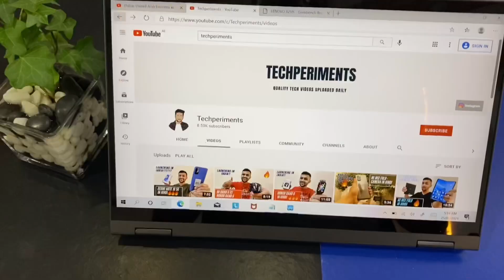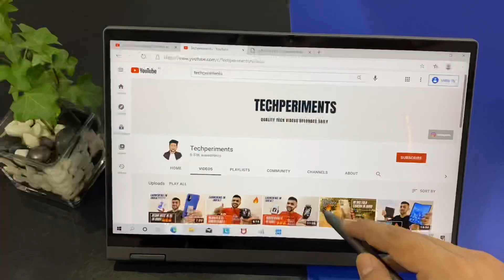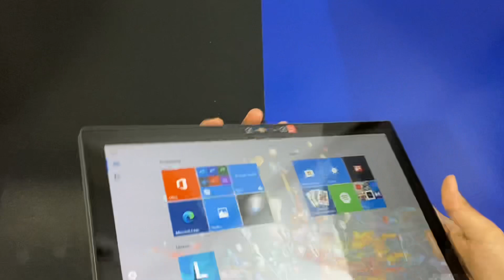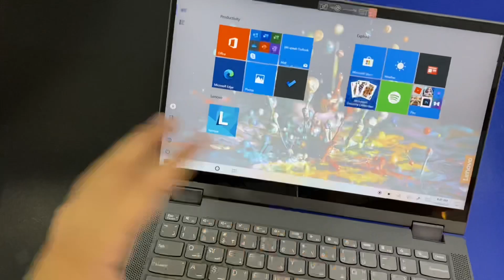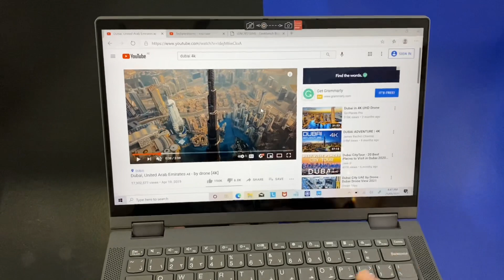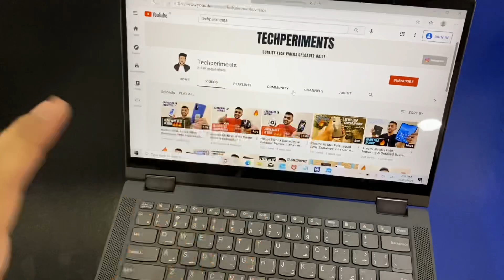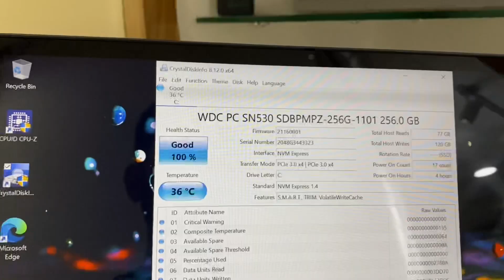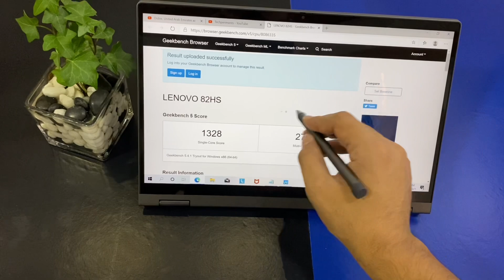Lenovo Flex 5 With Intel Core i5 11th Gen Unboxing & Detailed Review: Best Convertible Laptop?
Dosto Lenovo Flex 5 14 2-in-1 convertible laptop joki one of the best mid-range laptop hai aata hai Intel or AMD ke latest processors ke sath me jaha pe is video me maine Lenovo Flex 5 ke Intel Core i5-1135G7 wale version ki unboxing or review apke sath Hindi me share kiya hai.

Lenovo IdeaPad Flex 5 can be bought in India via Amazon:
Core i3 13th Gen
Core i5 13th Gen
Core i7 13th Gen
Ryzen 5 7000 Series
Ryzen 7 7000 Series

Best Laptops with Latest Processors can be bought in India via Amazon:
Lenovo IdeaPad Slim 5 Core Ultra 5 14th Gen
Lenovo Yoga 7, Core Ultra 5 14th Gen
Lenovo Yoga Slim 7, Core Ultra 7 14th Gen
Lenovo ThinkPad E14, Ryzen 5 7000 Series
Lenovo ThinkBook 15, Ryzen 7 7000 Series
Lenovo Loq, Core i5 13th Gen, RTX3050
lenovo legion Pro 5, Core i7 14th Gen, RTX4060
Asus Zephyrus G16, Core Ultra 7 14th Gen, RTX4060
Dell Inspiron 3530, Core i3 13th Gen
Dell Inspiron 7430, Core i3 13th Gen
Dell Inspiron 5430, Core i5 13th Gen
Dell G15, Core i5 13th Gen, RTX3050
Dell Inspiron 5440, Core Ultra 7 150U 14th Gen
Dell XPS 14 9440, Core Ultra 7 14th Gen
MSI Modern 14, Core i3 13th Gen
MSI Modern 15, Core i5 13th Gen
MSI Modern 15, Core i7 13th Gen
Honor MagicBook X14 Pro, Core i5 13th Gen
Honor MagicBook X16 Pro, Core i5 13th Gen